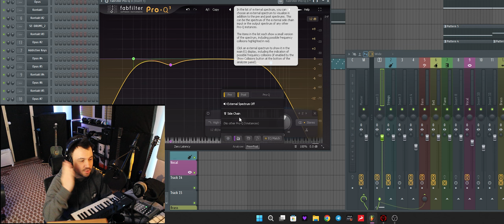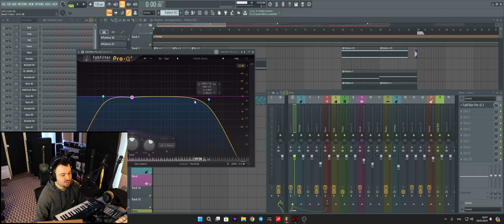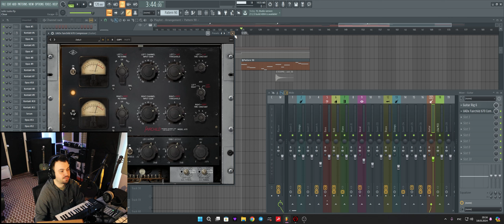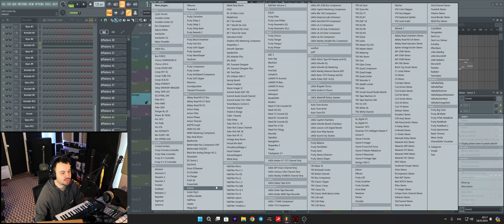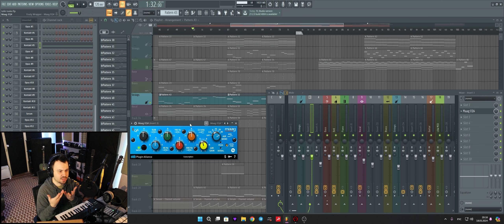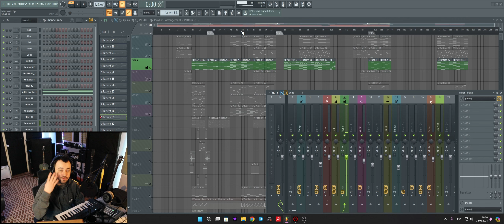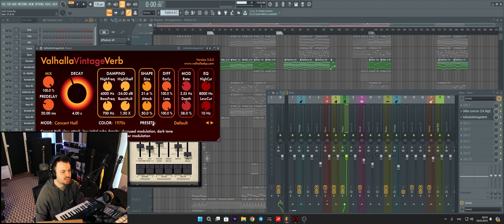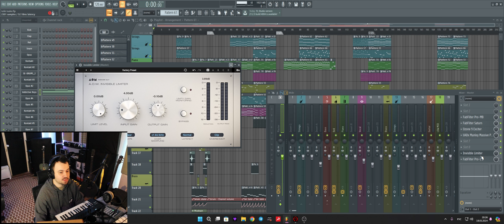ТОП-5 Плагинов для Cведения | VST для DAW в 2024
В этом ролике я делюсь своими любимыми плагинами для обработки аудио. Я применяю их в сведении и при написании музыки. Если среди мною выбраных нет ваших любимчиков, это нормально. Напишите в комментах ТОП ваших VST.

0:00 - Вступление
1:02 - 1 Место
3:24 - 2 Место
7:47 - 3 Место
10:12 - 4 Место
13:29 - 5 Место
15:14 - Концовочка